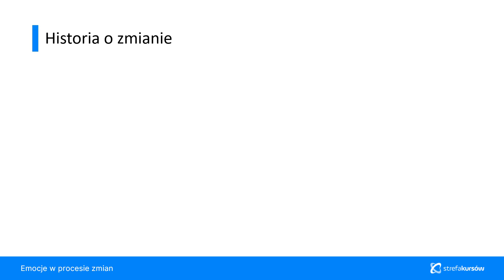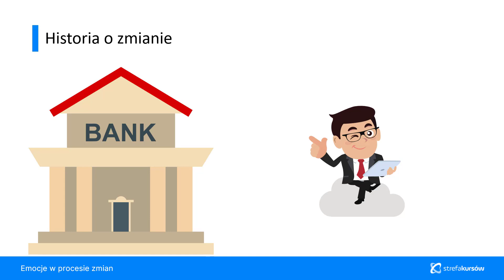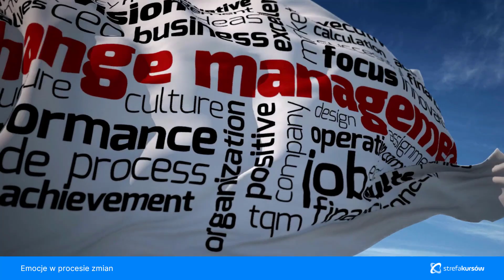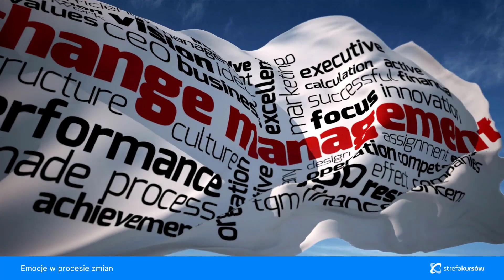ZARZĄDZANIE ZMIANĄ w Organizacji | Historia o Zmianie | ▶strefakursow.pl◀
🚀 Ten kurs online to idealne narzędzie dla liderów i menedżerów, którzy chcą efektywnie zarządzać zmianą w swoich organizacjach. Opanujesz tu kompleksowe techniki i narzędzia niezbędne do skutecznego planowania, komunikowania i realizacji zmian, a także nauczysz się radzić sobie z oporem pracowników i budować ich zaangażowanie w procesie zmiany.

Czego się Nauczysz:
➡️Planowanie Procesu Zmiany: Zrozumiesz, jak planować i organizować zmiany, aby były skuteczne i akceptowane przez pracowników
➡️Komunikacja Zmian: Opanujesz techniki skutecznego komunikowania zmian, aby pracownicy rozumieli ich potrzebę i cele
➡️Przeprowadzanie Pracowników przez Proces Zmiany: Poznasz metody wspierania pracowników na każdym etapie zmiany, od przygotowania po implementację
➡️Rozpoznawanie Postaw Pracowników: Nauczysz się identyfikować różne postawy pracowników wobec zmian i odpowiednio na nie reagować
➡️Motywowanie Zespołu: Zdobędziesz wiedzę na temat budowania zaangażowania i motywowania pracowników do aktywnego udziału w zmianach
➡️Radzenie sobie z Oporem: Nauczysz się efektywnych technik radzenia sobie z oporem i negatywnymi postawami wobec zmian
➡️Asertywność i Wsparcie: Dowiesz się, jak być liderem wspierającym, ale zarazem asertywnym w prowadzeniu swojego zespołu

📚Korzyści z Kursu:
- Zwiększenie Efektywności Zmian: Poznasz sprawdzone metody, które zwiększą skuteczność wprowadzanych zmian
- Lepsza Komunikacja z Zespołem: Zdobędziesz umiejętności komunikacyjne, które pomogą Ci skutecznie przekazywać informacje o zmianach
- Zwiększenie Zaangażowania Pracowników: Nauczysz się, jak motywować i angażować pracowników w proces zmiany
- Redukcja Oporu i Konfliktów: Zyskasz narzędzia do radzenia sobie z oporem i konfliktami związanymi ze zmianami

💼Stań się liderem, który skutecznie wprowadza zmiany i prowadzi swoją organizację do sukcesu w dynamicznie zmieniającym się środowisku